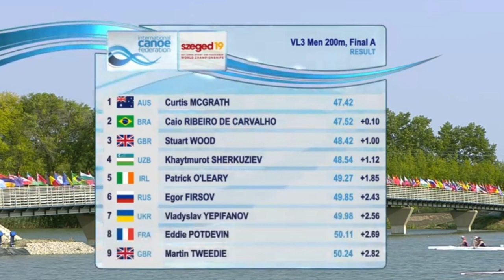CurtisGoldVL3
What an awesome start to the 1YTG to Tokyo countdown - World Champion & Tokyo2020 quota spot in the VL3 M 200 for Curtis McGrath!

And what a race with a "toenail win"! Amazing effort Curtis!

Relive the highlights with this little clip.